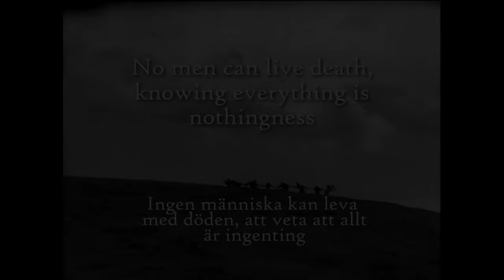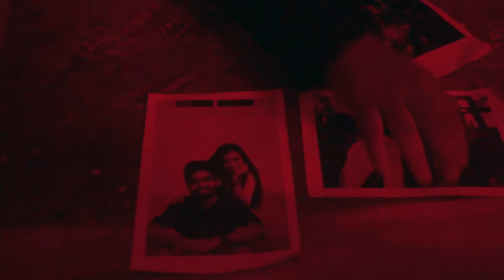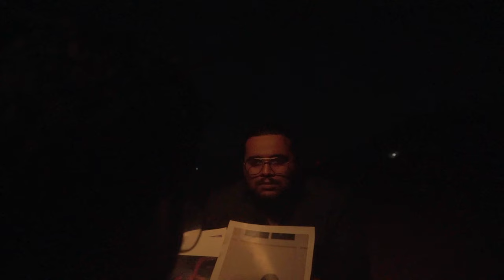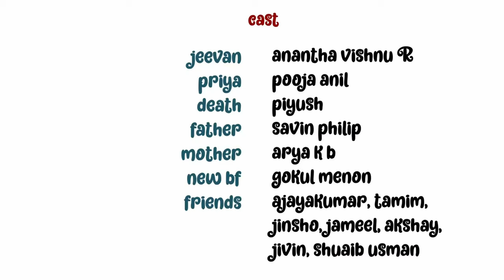JEEVAN | SHORT FILM | INTERMEDICOS 23 | PRIZE WINNING | GOVT MEDICAL COLLEGE TRIVANDRUM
We present to you the short film which bagged first prize at Spectra All Kerala Intermedicos 2023-  "JEEVAN"

Within the sublime fabric of life's intricate design, 'Jeevan' unfolds, delicately tracing the transformative path of a person named Jeevan. Through the interplay of light and shadow, it reveals a profound journey of introspection, crafting a poetic ode to the human spirit's quest for redemption

DIRECTOR - Joel Johnson
ASSOCIATE DIRECTOR - Arjun Renjith
DOP & EDITING - Muhammed Haleem
SOUND DESIGN - Joel Johnson
STARRING - Anantha Vishnu R
                      Piyush V
                      Pooja Anil
TITLE CARD - Mohamed Ali
MAKE UP - Sanika Roy & Mohamed Ali
SUPPORTING CAST - Savin, Arya, Gokul, Ajayakumar, Tamim, Jinsho, Akshay,
                                      Jameel, Jivin, Shuaib
THANKS - Ankit, Joshua, Gokul Sabu, Students of TMC

SHOT ON SONY ALPHA 7C

TMC VISUAL MEDIA CLUB
COLLEGE UNION 23
TRIVANDRUM MEDICAL COLLEGE